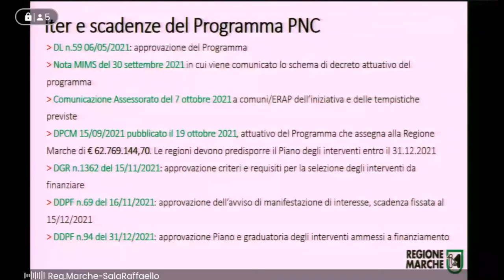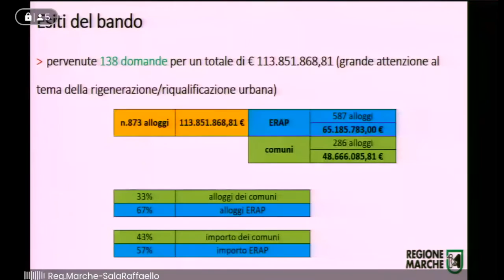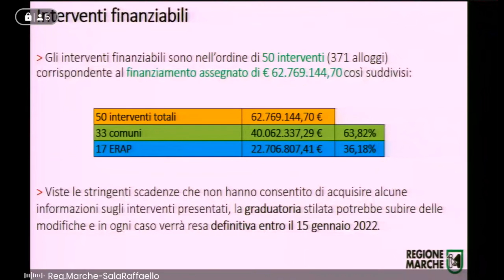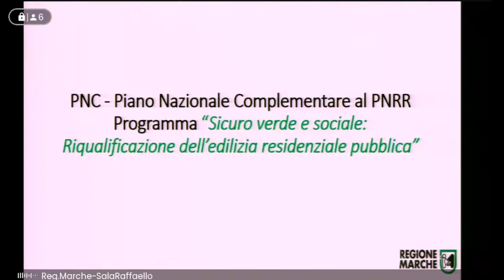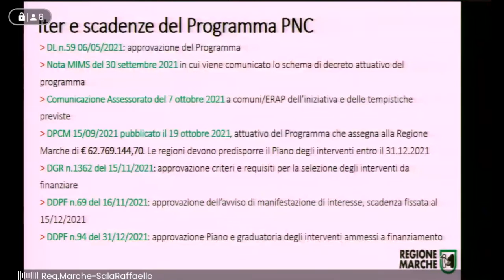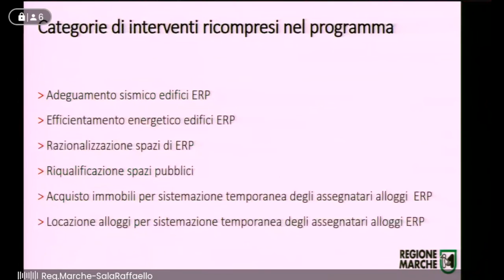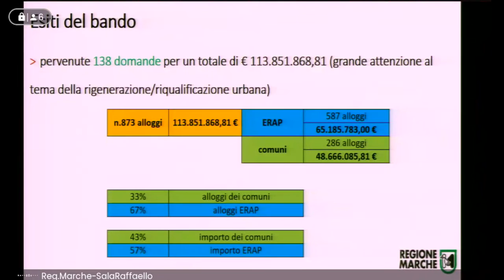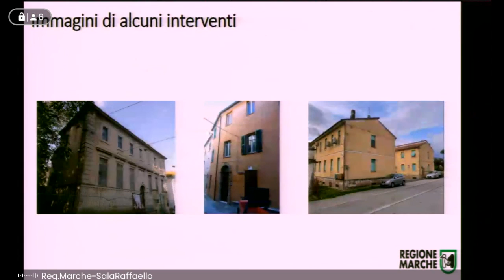Conferenza stampa “Sicuro verde e sociale: Riqualificazione dell’edilizia residenziale pubblica”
Nell'ambito del Programma denominato: “Sicuro verde e sociale: Riqualificazione dell’edilizia residenziale pubblica”, sono stati assegnati alla Regione Marche oltre 62 milioni di euro per il recupero di alloggi di edilizia residenziale pubblica.